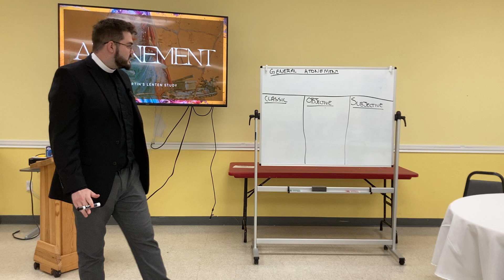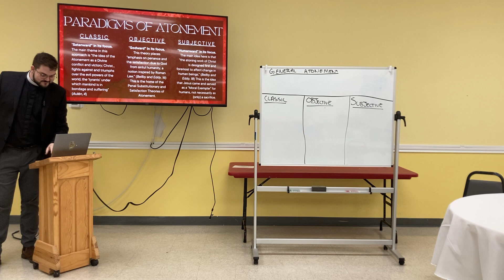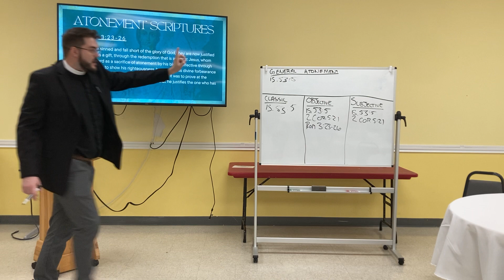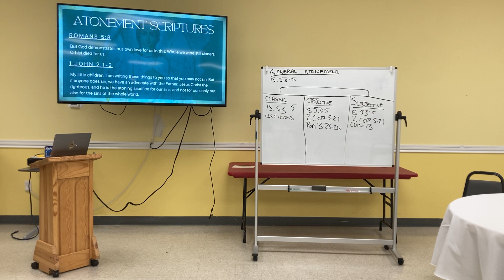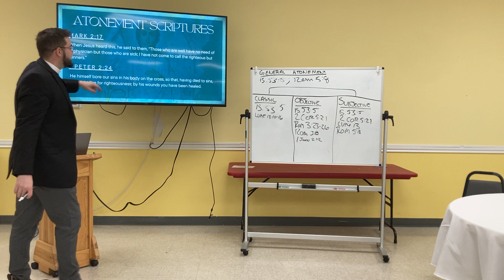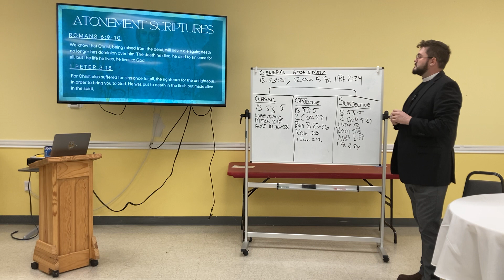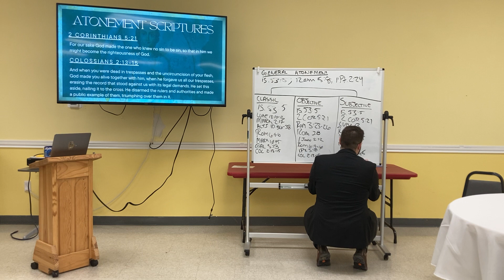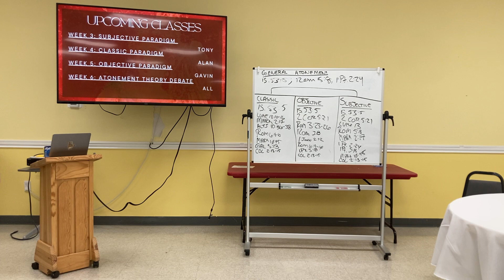Atonement Theories in the Bible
What does scripture say about what happened on the cross?